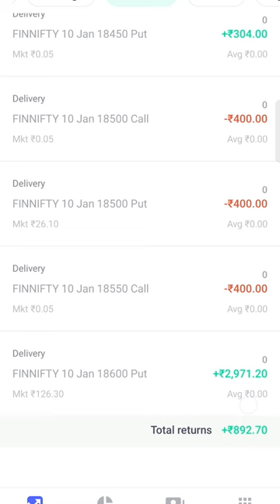Loss ko recover kiya but hath mai kuch nhi aaya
10 jan 2023 | Profit in option trading
option trading
trading
loss recover kase kre ?
option trading kase sikhe
how to learn option trading
how to cover looses
technical indicator

nifty
finnifty
optiontrading
overtrading

Channels -

Abhishek Kar
Invest For Wealth
leverage consultants
Booming Bulls
earn money from trading
intraday trade
swing trading

Trading type -
Delivery trading
Swing trading
Positional trading
Fundamental trading
Technical trading.
Bank nifty
nifty bank
Nifty

Terms
stop loss
Indicators
option trading Indicators
live market Indicators
swing Indicators

Indicators
1. Moving Averages:
2. Moving Average Convergence and Divergence (MACD):
3. Relative Strength Indicator (RSI):
Learn from Market Experts
4. Channel Commodity Index (CCI):
5. Stochastic Indicator:
6. Bollinger Bands:
7. Super Trend:
8. William %R:
9. Volume:
10. Price Volume Trend:
11. Donchain:
12. Exponential Moving Average (EMA):
13. Open Interest:
14. VWAP:
15. Fibonacci Retracement:
16. Average Directional Index:
17. On Balance Volume Indicator:
18. Aroon:
19. Correlation Coefficient:
20. Money Flow Index: